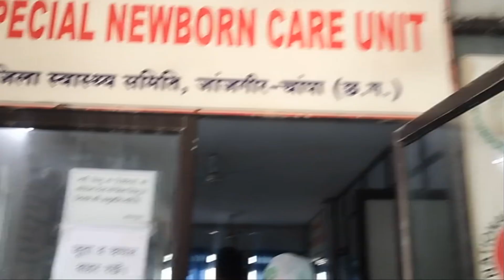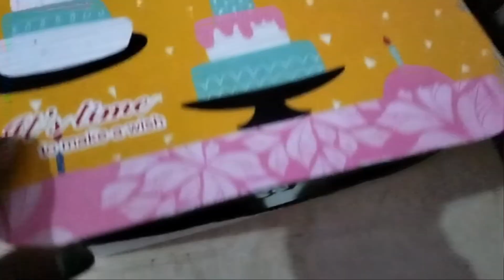Chacha Ka Birthday Celebration 🎂🎉 vlog -65 Neha Melissa kerketta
Chacha Birthday Celebration 🎂🎉